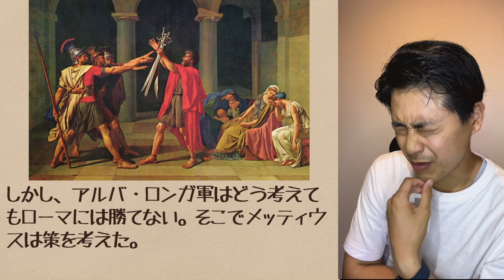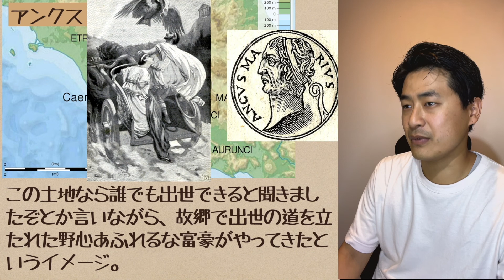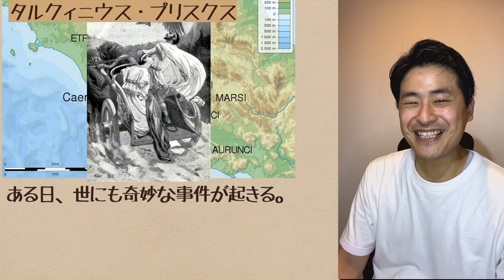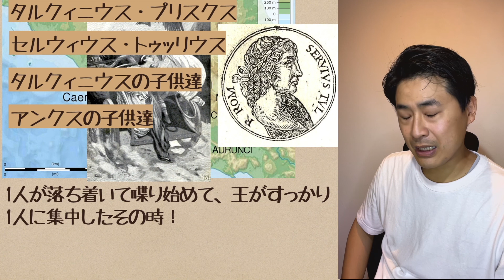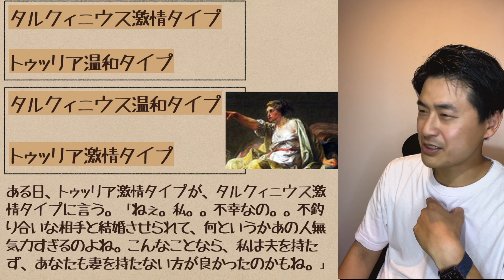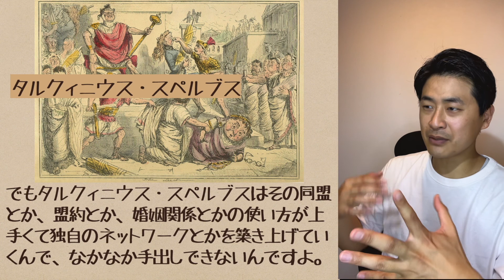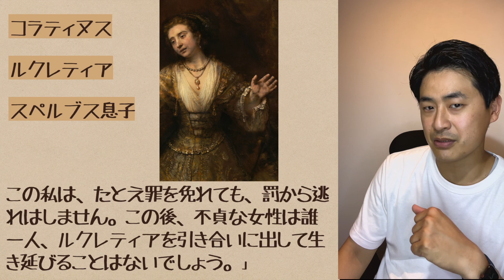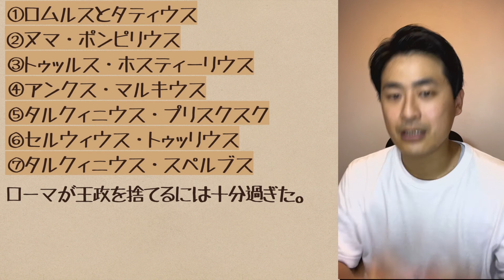#101 ローマ建国史❹ 王の追放！！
Twitterで呟いてもらえれば何でも読み上げます。
2022年6月30日までに呟いてもらえれば嬉しいです！

流石にこのペースでやってたらずっと伝説上の王政時代をやり続けることになりそうなので、若干飛ばし目に行きます。
アルバ・ロンガとの決戦に勝利したホラティウス三兄弟とローマであったが、
アルバ・ロンガとの平和は長続きしなかった。
ディクタトールであるメッティウス・フフェティウスがローマ王と勝手に話し合って、三兄弟の決闘で決めようとかなったけど、
そんなことは民衆は認めてない。なんでこんなことでローマに降らなきゃならんのかと。
そもそも理不尽に責めてきたのローマですからね。そりゃ納得いきませんよね。。。。

YouTube：【歴史】ミンセカ!!みんなの世界史!!byザビエルの頭を黒く塗っ ... › channel